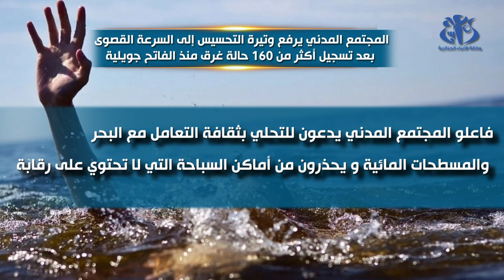رفع وتيرة التحسيس إلى السرعة القصوى بعد تسجيل أكثر من 160 حالة غرق منذ الفاتح جويلية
الجزائر (وأج) - عززت مختلف حركات المجتمع المدني العمليات التحسيسية للوقاية من خطر الغرق سواء على مستوى الشواطئ أو المسطحات المائية, بعدما تسبب هذا الأخير في حصيلة ثقيلة من الوفيات ما يستدعي ضرورة تظافر الجهود لنشر ثقافة الحماية من هذه المهالك.